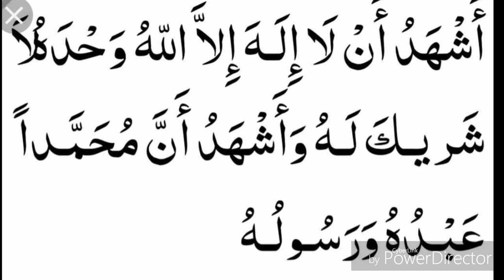WUZU Karne Ka Sunnat Tariqa Kya Hai (Ahadees Ki Roshni Mei) ?(Speaker Juveria Ahmad)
Wuzu karne ka sunnat tariqa kya hai (with ahadith references)

Siratul mustaqeem